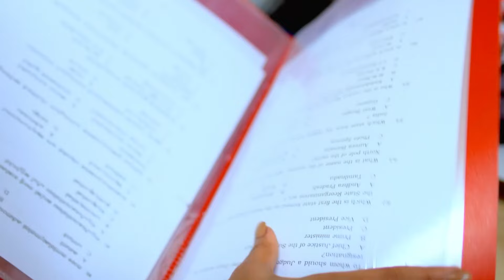Mrs Hitler - Full Ep - 103 - Meghana Vincent, Ponnamma Babu, Arun Raghavan - Zee Keralam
Maya decides to put an end to Jyothirmayi's joyful life at Amaravathy and devises a plan against her. Meanwhile, Padmavathyamma tries to change DK's curt ways. Later, Thara consoles Sithara.

Show Name : Mrs Hitler
Producer/Star Cast : 	Sharaf MH Meghana Vincent, Ponnamma Babu, Arun Raghavan
Episode No : 103